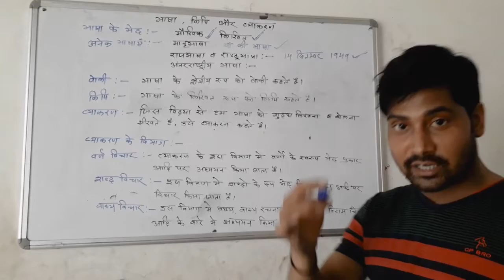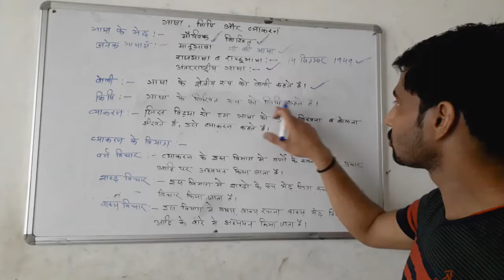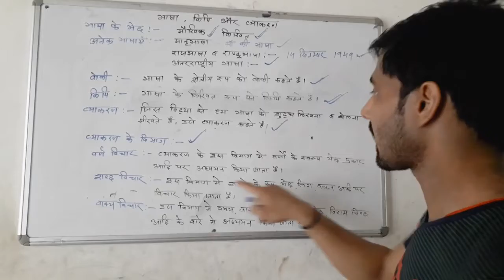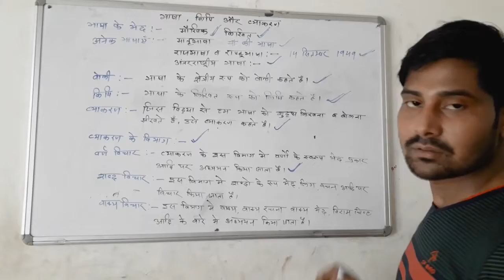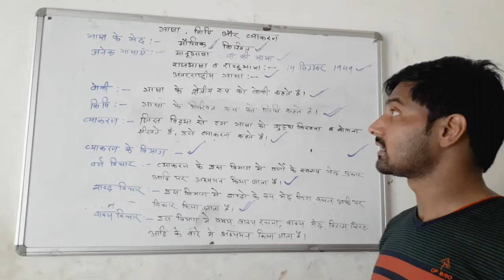भाषा लिपि और व्याकरण का समुचित अध्ययन तथा परिभाषा (HINDI GRAMMAR)